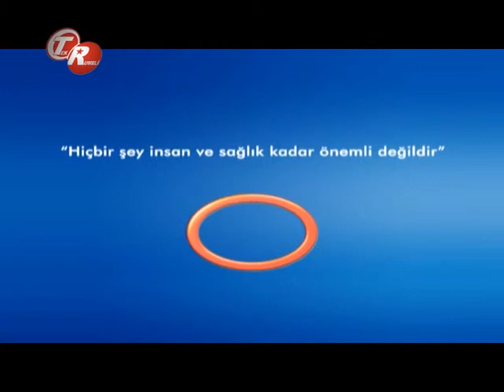Hipotiroidi Hastalığında Yaş Ve Kilonun Önemi ?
Hipotiroidi Hastalığında Yaş Ve Kilonun Önemi ? Avrasya Hospital İç Hastalıkları Uzmanı Dr. Ali Vardar bilgilendiriyor.